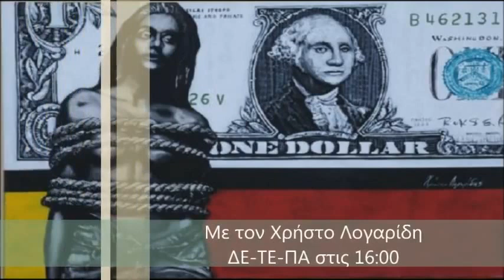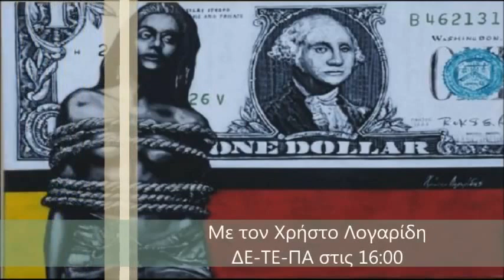ΑΝΑΡΧΙΚΟΣ ΤΡΑΠΕΖΙΤΗΣ, 29 ΜΑΡ 2013